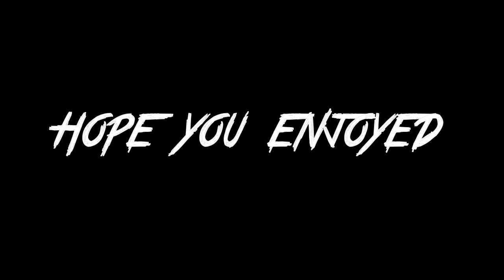DizzyEight - Look Alive Remix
College Kid Destroys Drake Look Alive Beat!!

Follow me for more dope music!